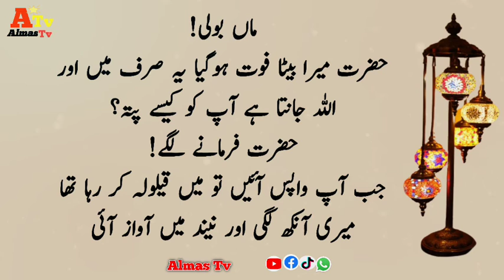Hazrat Hassan Basri Aur Gunahgar Nojwan | Sabaq Amoz Waqia || Almas Tv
Our Other Social Media Plate Form